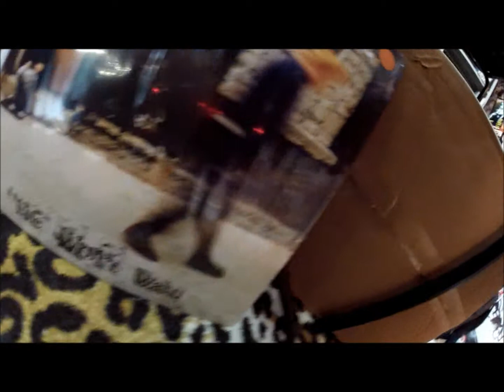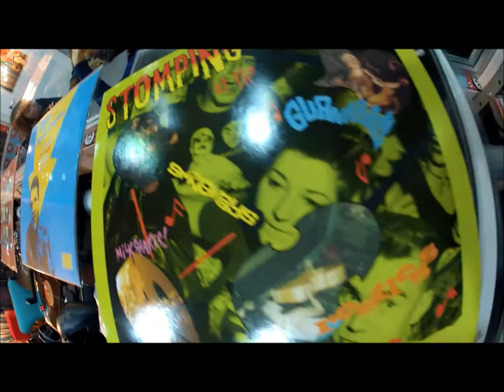DUELO DA TOSQUERA # 08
Programa "Duelo da Tosquera", edição 08
Radio Cadillacs
Apresentação: Andye Iore & Paulão Mohawk
Data: 21 de junho de 2014
Imagens: Andye Iore